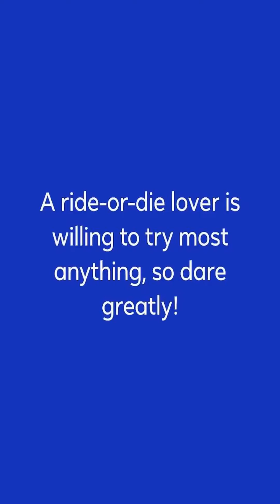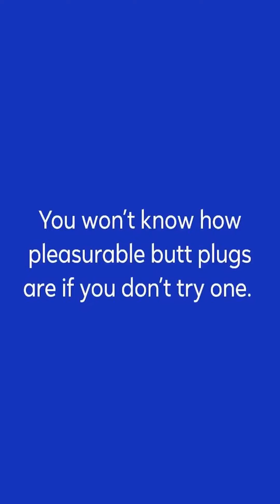How to Find Your Kink 1-6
How to Find Your Kink

1. Explore Your Fantasies

You may not have found your kink yet, but it’s likely you have sexual fantasies already.

Sexual fantasies often involve more than one kink.

You may be fantasizing about being with two beautiful women in a threesome, being penetrated with a strap-on, mixed with some spanking or flogging—that’s a lot of kinks.

Dissect your fantasies to see what you can explore gradually in reality.

2. Experiment with Your Partner

You can explore kinks solo, but it’s usually more fun with a partner.

As long as the trust is there, you can explore and find your kink with your lover.

Sometimes during playful sexual interactions, we unwittingly find our kinks.

It may be their kink that you realize you enjoy just as much, or something you are trying for the first time together.

A ride-or-die lover is willing to try most anything, so dare greatly!

3. Join Kink Dating Sites

Are you the type who likes to be shown how things work?

Or maybe you like being told what to do because you lean towards the submissive side?

Kink-specific dating sites are for anyone who wants to meet others for kinky play.

Some members are advanced kink practitioners and some are like you, there to discover their kinks with new hookups.

4. Try Different Sex Toys

If your sex toy closet is empty, it’s time to go shopping!

Sex toys are not just for hardcore BDSM folks—they are for everyone, including kink newbies.

You won’t know how pleasurable butt plugs are if you don’t try one.

What about a vibrating cock ring?

Or blindfolds and handcuffs?

Sex toys are one gateway to the wonderful world of kink.

5. Try New Kinds of BDSM Play

BDSM is a vast spectrum of play that everyone can enjoy.

Many singles and couples looking to discover their kinks explore the power exchange between a dominant and submissive.

BDSM exploration can be done through role playing, bondage techniques, impact play, degradation and humiliation play, sensory play, and many other kinks.

6. Meet Your Kink Community (offline)

There are kink meetups happening in your city right now, or the closest one to you, because kink always finds a way!

Kink communities connect at BDSM munches, sex clubs, underground venues, BDSM expos, club fetish nights, swinger parties, kink friendly resorts and BDSM vacation destinations.

Put your internet surfing skills to good use by looking to see what’s within your reach.